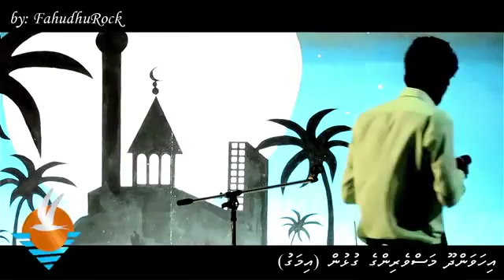Chaalee IMAGU madhaha mubaaraaiy 2015 - vaguthee dhuniye by Hassan Maajidh